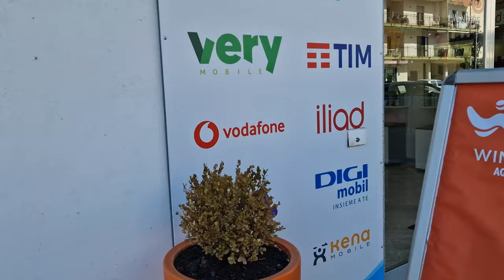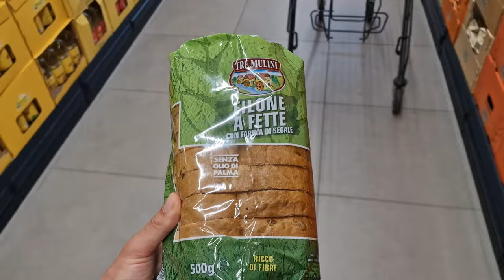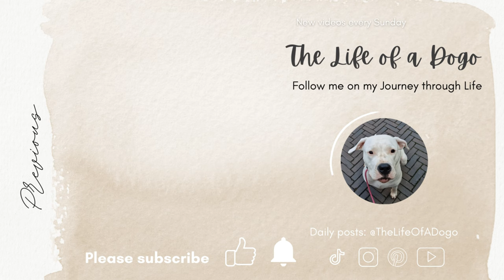A Day in the Life, Moving Day | Solo Van Life with a Dogo Argentino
We found the BEST SPOT yet!
After spending a week in Agropoli we left to find a new spot. We stayed near the Tyrrhenian coast and even went for a swim! It was an amazing drive and we found the best spot to sta yet!

As a solo Vanlifer, it's sometimes a bit challenging to find places to go with your big Dogo Argentino, but this was amazing! Lola did so well, she is the best companian. Italians love the Dogo Argentino! I feel very lucky being able to do this together with Lola, and for me, it's always safety first, but we feel very good in Italy.

On our channel we try to showcase what it's like to live on the road, we are not just traveling, this is our home. In the coming videos we will add more of that in. Lola, our Dogo Argentino, plays a starring role in  this life, our life. Join us as we embrace the freedom of van life, explore new places every week, and share the joys and challenges of solo vanlife with a Dogo Argentino.

🏡 Life on the road with a Dogo Argentino

🌟 New Year, New Adventures: As we welcomed 2024, we're excited about the possibilities and experiences awaiting us. Join us for inspiration, tips and adventures on this incredible journey.

We'll be sharing more adventures, insights, and behind-the-scenes moments.

Thank you for joining us on this adventure. Your support means the world to us!